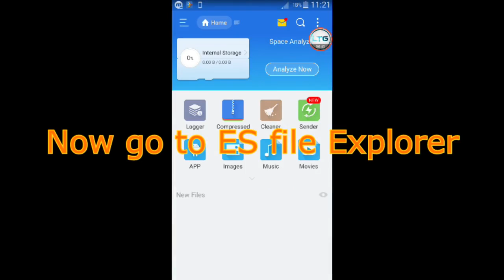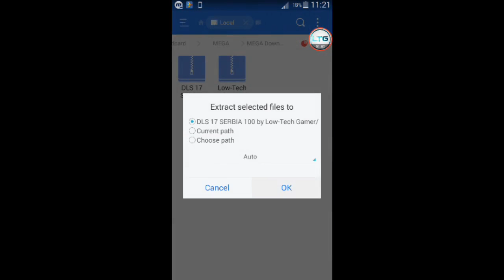Dream League Soccer 2017 - SERBIA 100 Power Save File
Download Link...

Songs used.

My Social.